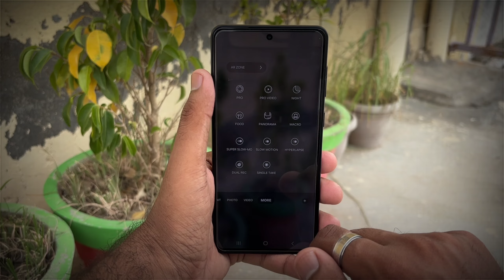Samsung Galaxy M55 Portrait Photography | Galaxy M55 Camera Test 🔥🔥🔥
(₹23,499)